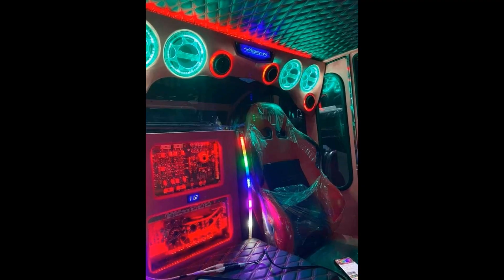!!2020 ภาพสวยๆ รถเกี่ยวข้าวณาบุญพัฒนา 2021